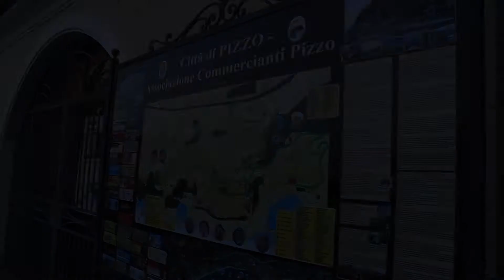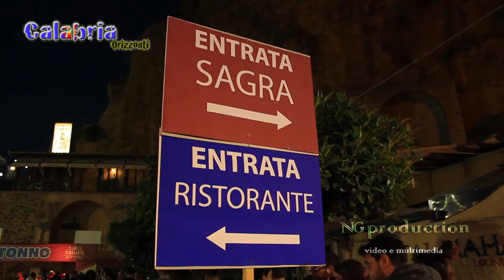Sagra del tonno Pizzo agosto 2013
Tradizionale sagra del tonno.